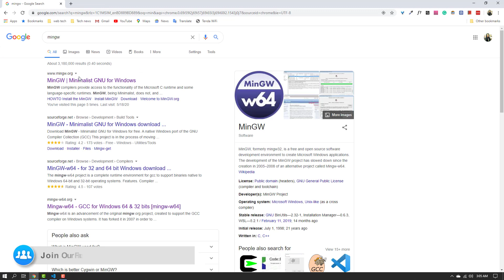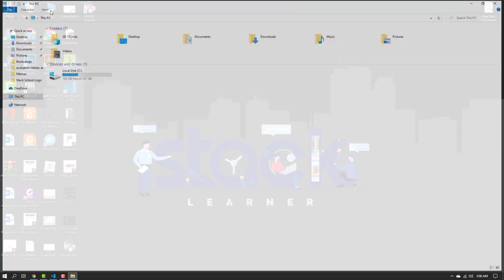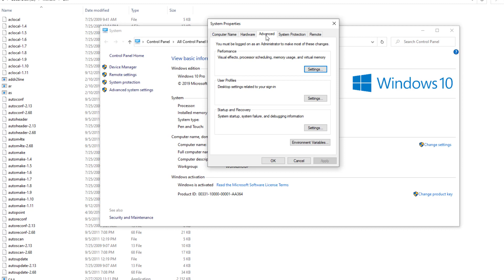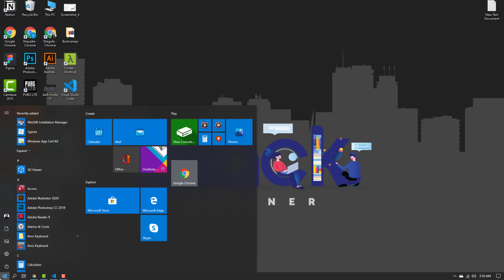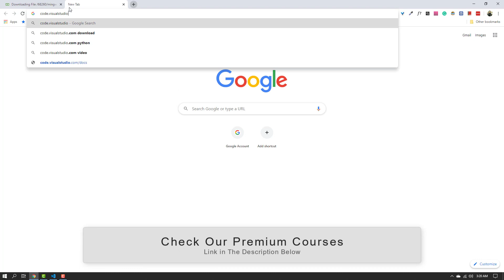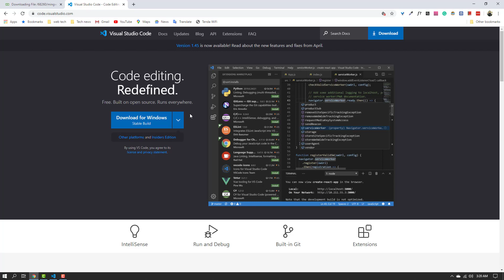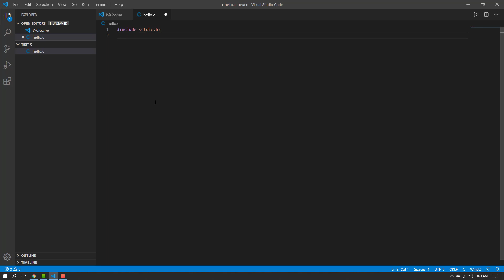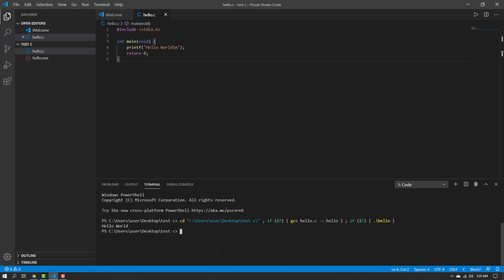043. VSCode and Compiler Setup on Windows 10 | C All You Need to Know | C Bangla Tutorials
043. VSCode and Compiler Setup on Windows 10 | C All You Need to Know | C Bangla Tutorials

VS Code is the most popular text editor. To run a C program a text editor and a compiler must have needed. The most frequently used and free available compiler is GNU C/C++ compiler.
Setup VSCode and C Compiler for Windows 10
# Install Mingw C/C++ Compiler
# Setup Environment Variables
# Install VSCode and C/C++ Extensions
# Get Ready to write C/C++ code in windows pc

vs code for c, c vs code, c compiler